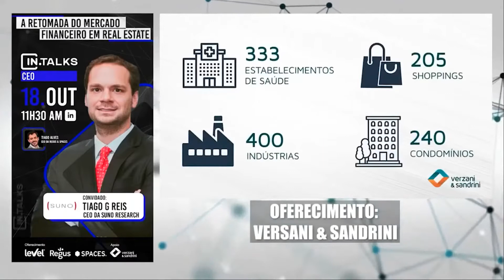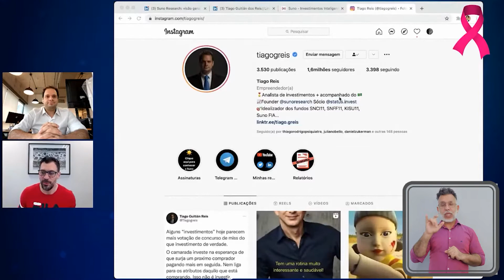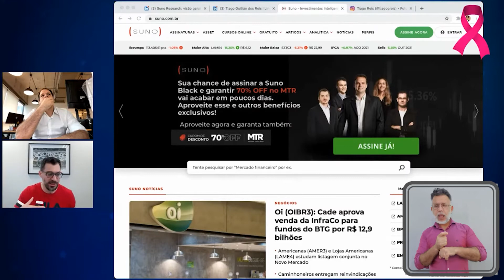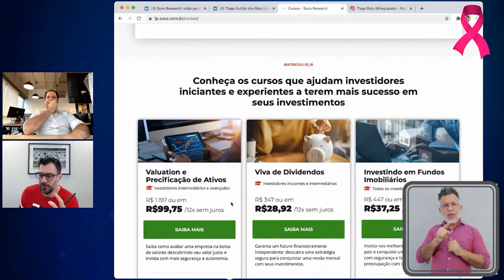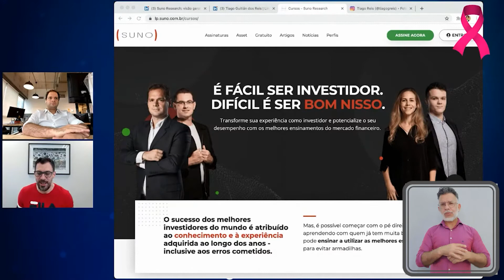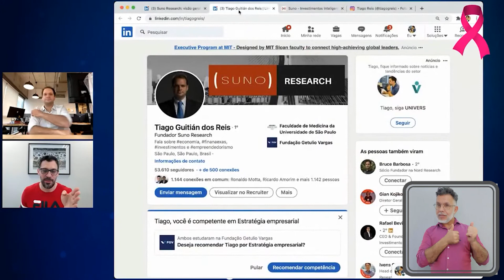A retomada do mercado financeiro em real state.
Tiago Alves, CEO da Regus & Spaces Brasil, conversa com Tiago G Reis, CEO da Suno Research falando sobre o tema: A retomada do mercado financeiro em real state.